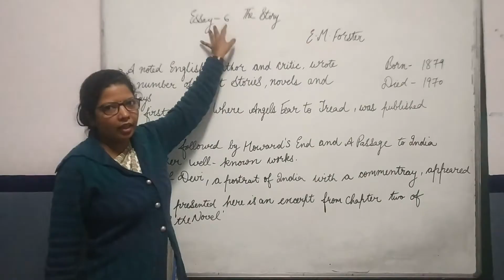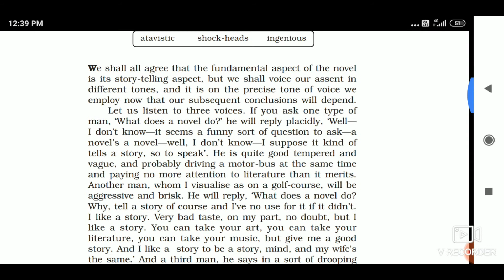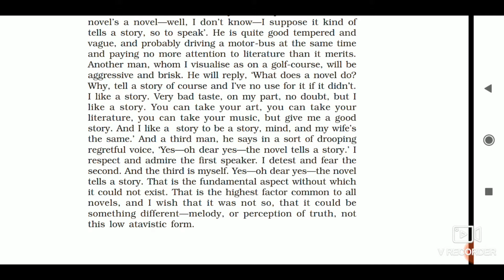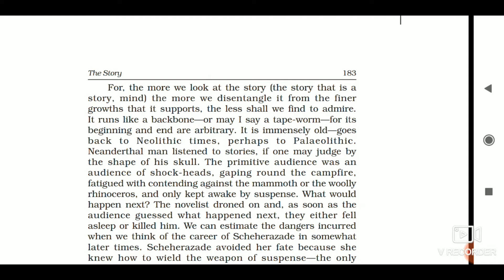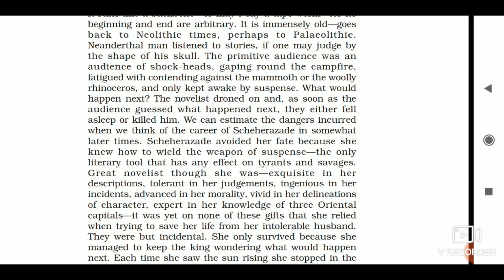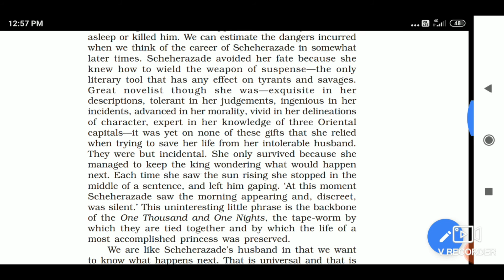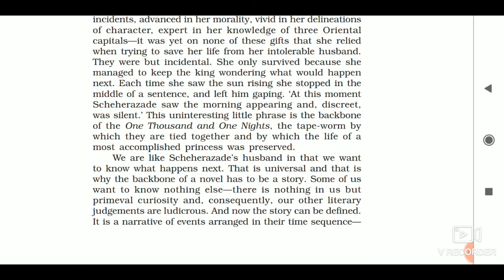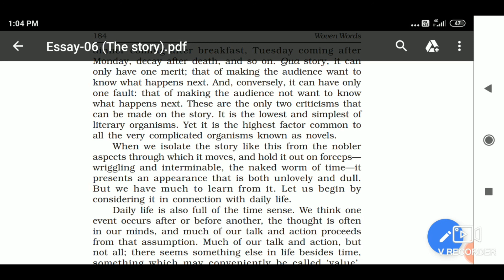Essay 6 The Story intro